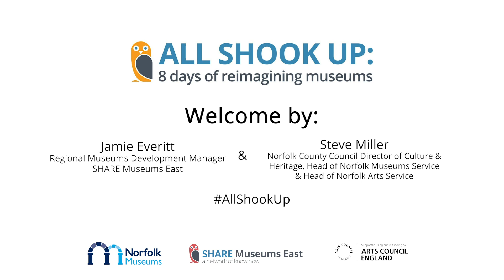All Shook Up Festival 2020 Launch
Join Jamie Everitt, Regional Museums Development Manager, SHARE Museums East & Steve Miller, Norfolk County Council Director of Culture & Heritage, Head of Norfolk Museums Service & Head of Norfolk Arts Service launch 2020s online festival!